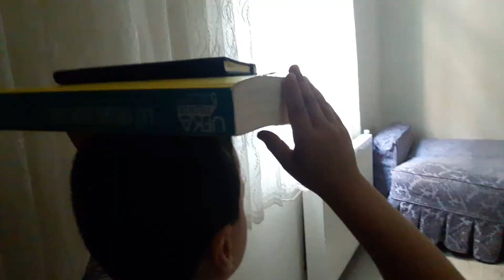ABLAMLA CEZALI OYUN OYNADIK🌶🌶🌶